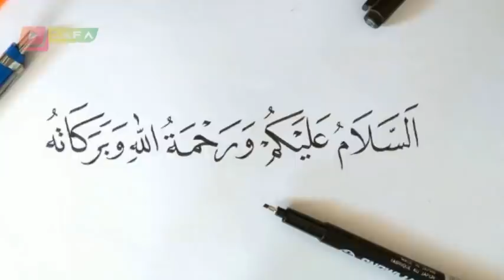Bangla news today 11 December 2021 Bangladesh news today SAFA bangla tv news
*** ANTI-PIRACY WARNING ***